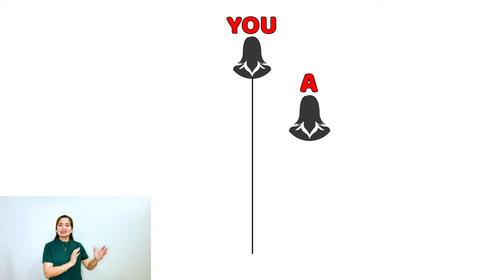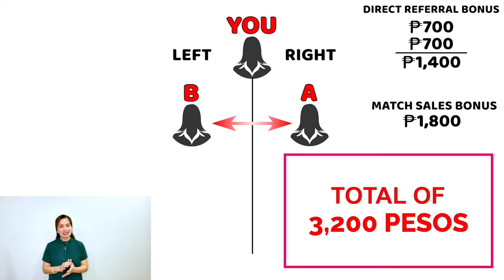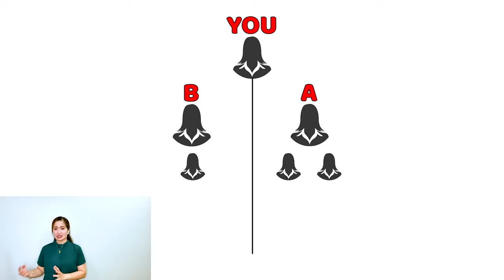ECO by Mentor OJ Chua (Businesswoman, Full time Mom, Top Earner, Multi Millionaire)